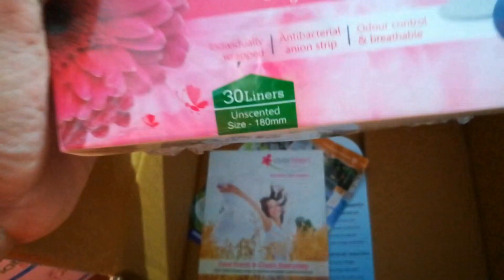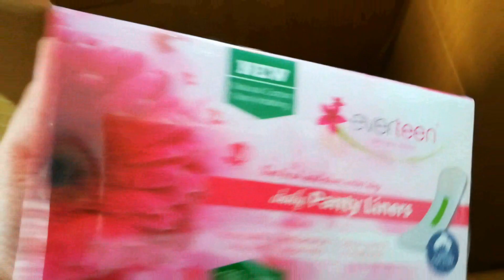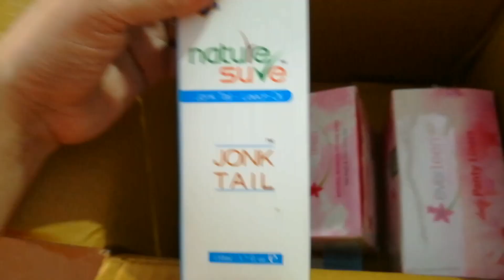भगवान कभी किसी को ये दिन ना दिखाये😧😧😧,समझ नहीं आ रहा माँ का फर्ज निभाऊ या बेटी का😭😭